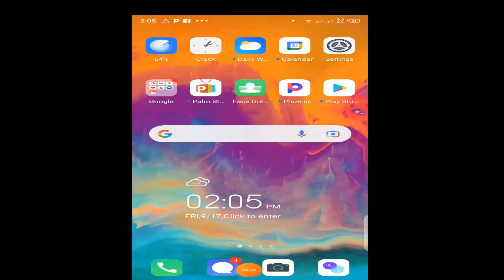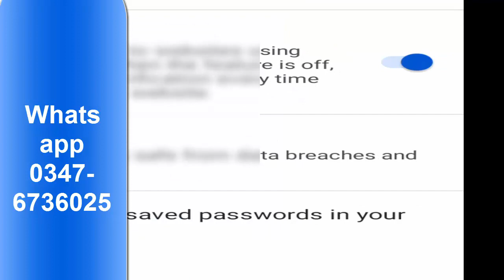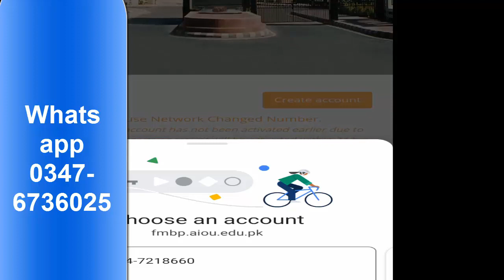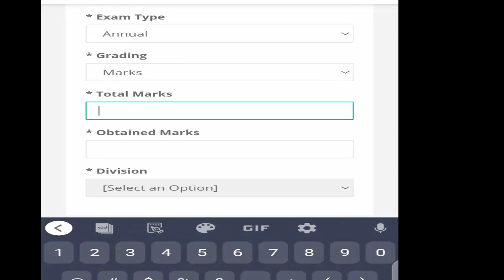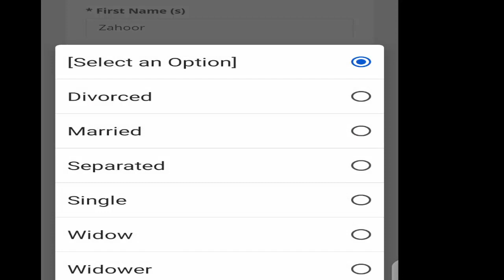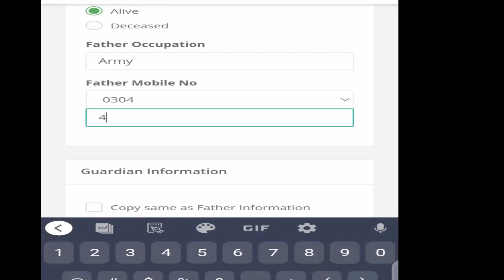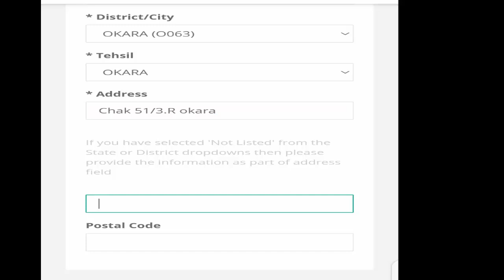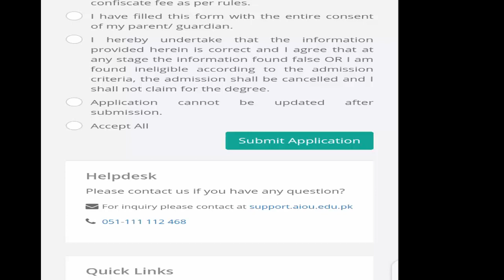How to fill aiou online admission form spring 2021, BA,MA,BSC,M.CO | Bright Way aiou admission 2021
How to fill aiou online admission form spring 2021, BA,MA,BSC,M.CO | Bright Way with Zahoor aiou admission 2021